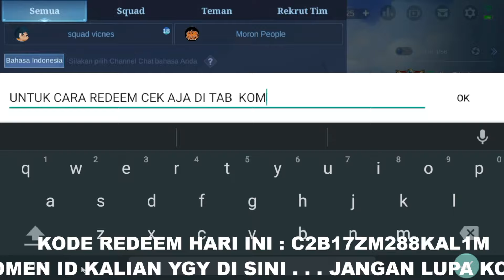BURUAN! KODE REDEEM ML HARI INI MEI 2022 NEW REDEEM CODE MLBB TODAY 100% WORK? DIAMOND,SKIN GRATIS?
TANPA DIAMOND❗CARA MENDAPATKAN STARLIGHT MEMBER MEI 2022 GRATIS SKIN STARLIGHT PAQUITO PERMANENT ?
TANPA TOP UP❗CARA DAPATKAN SKIN STARLIGHT PAQUITO FULGENT PUNCH GRATIS TANPA DIAMOND? MOBILE LEGENDS
UPDATE!! KODE REDEEM ML HARI INI 02 MEI 2022 NEW REDEEM CODE MLBB TODAY 100% WORK? DIAMOND GRATIS?
BUG KODE CHAT GLOBAL UNLIMITED BANTUAN EVENT 515 ALL STAR TERBARU !! CEPAT KLAIM SKIN ZILONG GRATIS
TRICK GACHA CARA DAPATKAN EFEK RECALL EPIC TAS TAS SEAL OF ANVIL CRAWLERS GRATIS MODAL PROMO DIAMOND
CARA MENDAPATKAN EFEK RECALL CARP WINDSOCKS FLUTTERING GRATIS !! - EFEK RECALL JAPANESE STYLE GRATIS
TRIK POLA GACHA ! EFEK RECALL SEAL OF ETERNAL FLOWER EPIC HANYA 1 PROMO DIAMOND - BUG EFEK RECALL ML
TRIK GACHA❗CARA DAPATKAN EFEK RECALL DASHING CAT & SEAL OF ETERNAL FLOWER PERMANEN GRATIS MODAL 1 DM
CARA DAPATKAN SEMUA SKIN EPIC, EFEK RECALL EPIC, BATTLE EMOTE GRATIS MODAL 1 PROMO DIAMOND BUG MLBB
LOGIN HARI INI! CARA CLAIM 1000 PROMO DIAMOND TAMBAHAN BELI EFEK RECALL EPIC DAN SKIN SHOP 1 DIAMOND
TRIK DRAW EFEK RECALL EPIC SALJU SEAL OF ETERNAL FLOWER MODAL 1 DIAMOND EVENT PROMO DIAMOND 2022 ML
BUG KODE CHAT GLOBAL EVENT PROMO DIAMOND 2022 ML BUG CARA RANK 1 EVENT 515 CARNIVAL PARTY +999 POINT
CARA MENDAPATKAN SKIN LEGEND GUINEVERE GRATIS MODAL 1 X SUMMON - TRIK SUMMON SKIN LEGEND GRATIS?
BUG KODE BOT CHAT GLOBAL EVENT PROMO DIAMOND 2022 ML RONDE 5 ! CARA RANK 1 EVENT 515 CARNIVAL PARTY
BUG YANG MASIH AKTIF ? RANK 1 TERUS TANPA VPN / SPAM KODE BUG 515 CARNIVAL PARTY 2022 RONDE 5 MLBB
BUG KODE SUBTYPE AKTIF LAGI ? VIRAL DI TIKTOK EVENT 515 CARNIVAL PARTY 2022 RONDE 5 CARA KETEMU BOT
BUG KODE CHAT GLOBAL EVENT PROMO DIAMOND 2022 MLBB BUG CARA RANK 1 EVENT 515 CARNIVAL PARTY RONDE 5
KODE BUG EVENT 515 CARNIVAL PARTY 2022 MLBB BUG KODE CHAT GLOBAL EVENT PROMO DIAMOND 2022 ML RONDE 5
UPDATE FRAGMENT SHOP BULAN MEI 2022 MLBB❗JADWAL RILIS RARE SKIN STARLIGHT FRAGMENT SHOP TERBARU